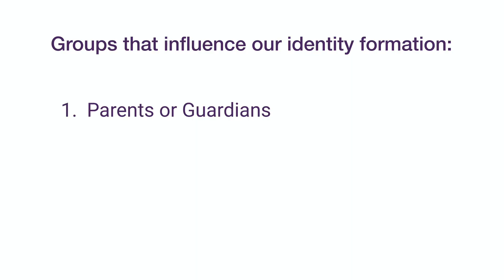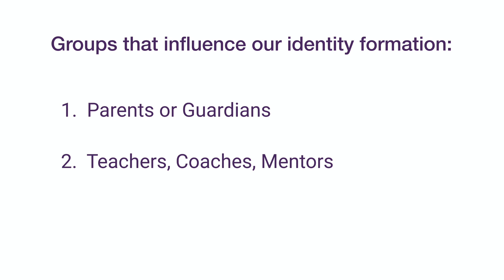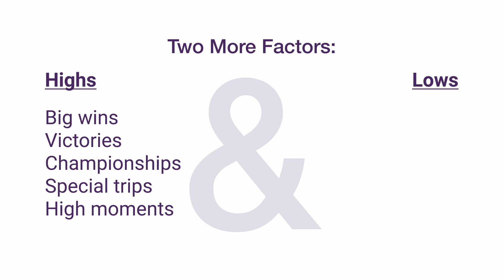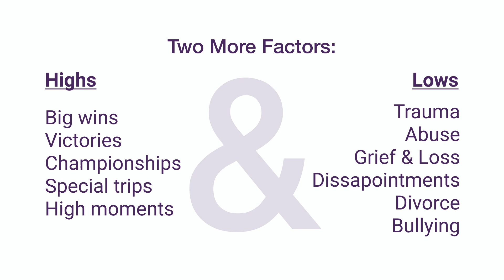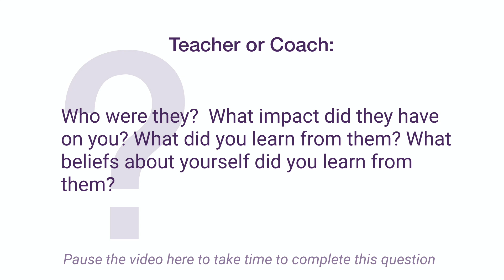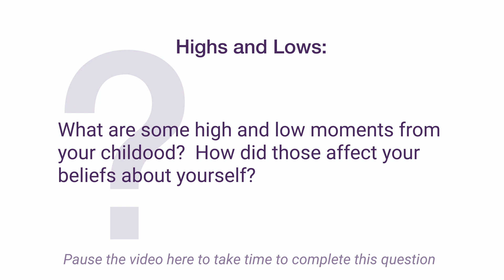How is your identity formed? | Identity 101 Series: Part 2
Thanks for joining me for part 2 of my Identity 101 Series!  In this video I talk about the key factors that affect the formation of our identity, as well as walk you through an exercise where you can explore those key factors and how they affected you during your childhood and into your growing up years.